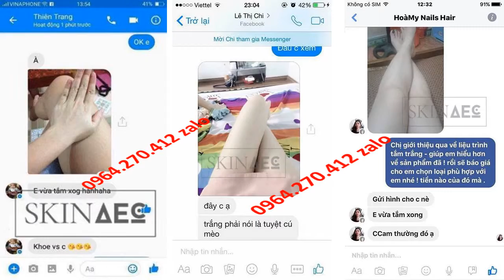sữa tắm trắng c Skin AEC 0964270412 Zalo